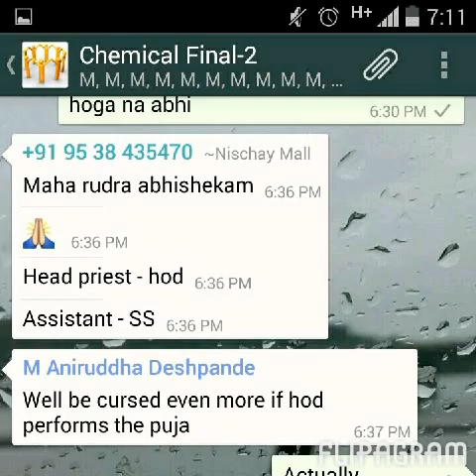Memoirs! ChemE from Manipal!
Whenever you remember- Carrie Underwood